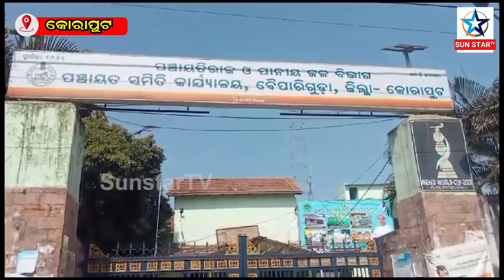ଭୂମିହୀନ ବ୍ୟକ୍ତି ମାନଙ୍କୁ ଜଙ୍ଗଲଜମି ପଟ୍ଟା ପ୍ରଦାନ || Koraput News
Sunstar TVoneof theBest WebMedia Youtube Channel,our team try to collect latest news,social message